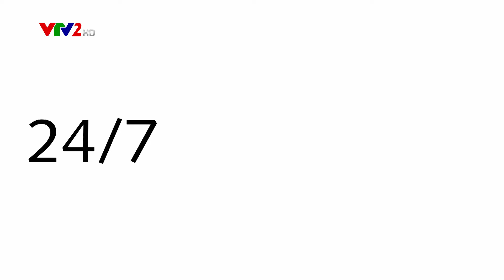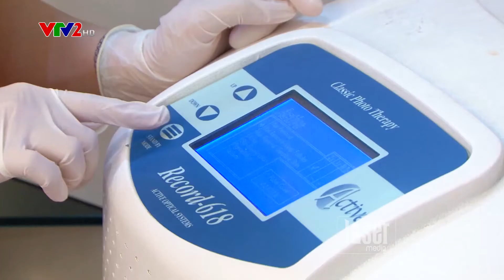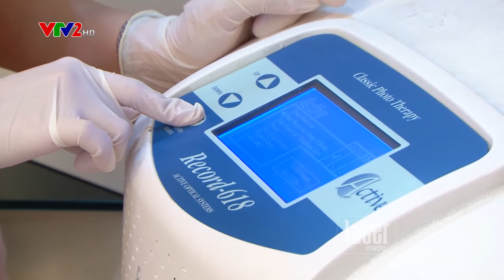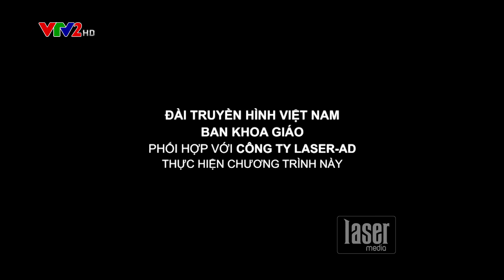Làn da đẹp cho mùa đi biển